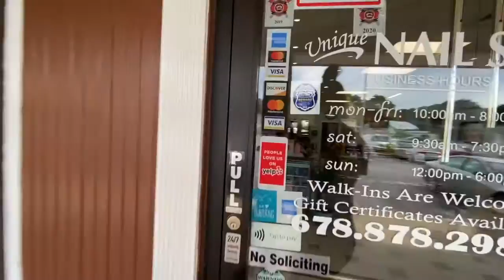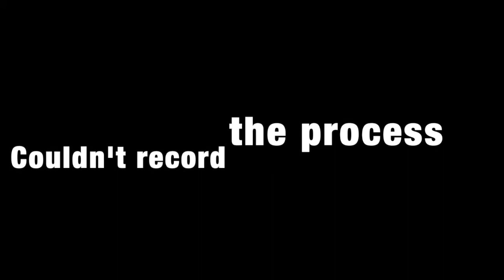PAMPER DAY VLOG | NAILS & HAIR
It's Pamper Day :) Come along with me while I get my nails and hair.